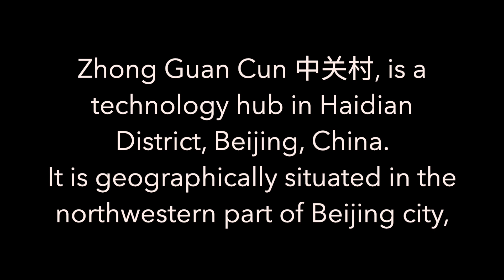Walking inside the Hailong Electronics City, Zhongguancun 中关村, Beijing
Equipment: GoPro7 Black